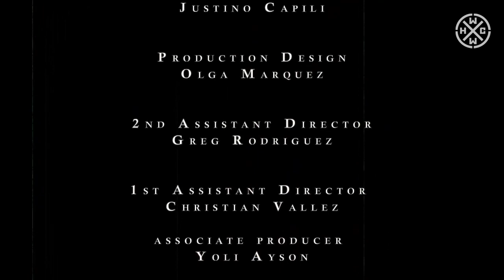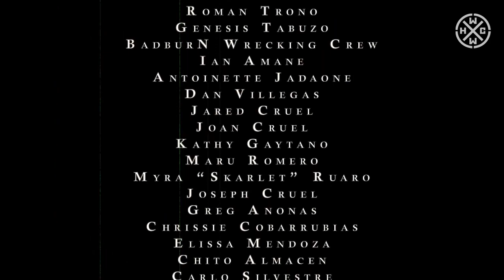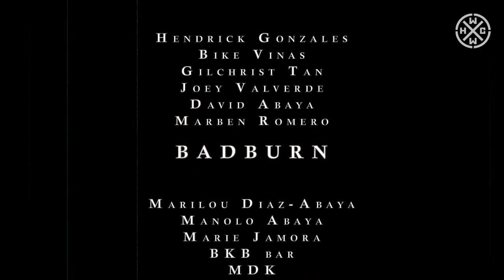BADBURN - THE PAIN STRIKES - HC WORLDWIDE (OFFICIAL HD VERSION HCWW)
BADBURN - THE PAIN STRIKES - HC WORLDWIDE

Directed by David Abaya
Cinematography by Trixie Ayson
Edited by Javier Abola
Sony PMW F3

As a way of giving back to the people who have never stopped believing in us...here's the official music video for BadburN's "the Pain Strikes" from our Crack the Weakened Surface album. \m/

Special thanks to:
Asahi Superdry Beer, SONY

1. Duane Trono
2. Roman Trono
3. Vn Jose
4. Don Calaquian
5. Emil Lempin Jr.
6. Joey Aragon
7. Corkee Baquilar
8. Randy Tionco
9. Darrel Arriola
10. Shayne Leviste
11. Kathy Gaytano
12. Genesis Tabuzo
13. Julieann Santiago
14. Maynard Bautista
15. Nel Lopez
16. Myron Homeres
17. Neil Go
18. Paris Chu
19. BKB
20. JB Music
21. Reggie Ogoc
22. Joel Tagalog

HCWW ONLINE-SHOP !!!